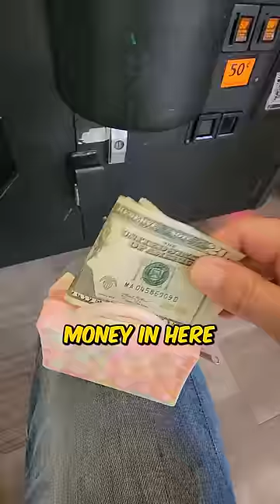Won a Mystery Pop It Bag In Claw Machine!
I found a claw machine with a mystery bag inside. I win it and open the bag up to see if anything is inside!